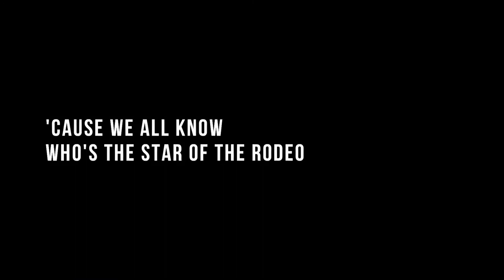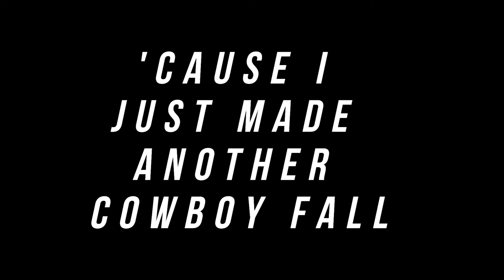The Star of The Rodeo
A good friend gave me the idea for this song. He told me all about Little Yellow Jacket, a three time world champion bull with PBR who knew he was the star of all this.   This would be a great song to play at every rodeo as their getting ready to ride the bulls!  BIG thank you to Nick Bastian and Rocking 45 Cattle Co.